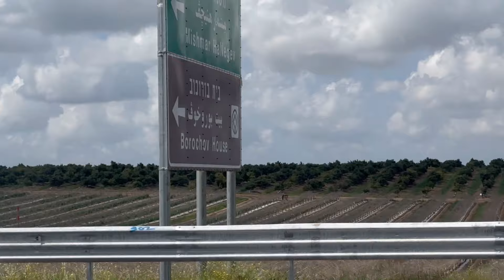Farm Tour Day! | Bnei Shimon 🇮🇱✨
I'm a Licensed Agriculturist who shares my knowledge about agriculture. Sometimes, I vlog about my life outside agriculture. Traveling is one of the things that I mostly like. Lastly, I also love to share my artistic talents such as drawing. I hope you enjoy watching my vlogs and thank you for your absolute support!

🎈Song : Daystar - Takoyaki /    • ✨샛별 - 타코야끼✨(Royalty Fr...